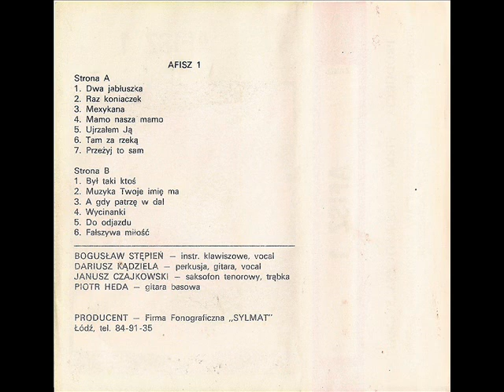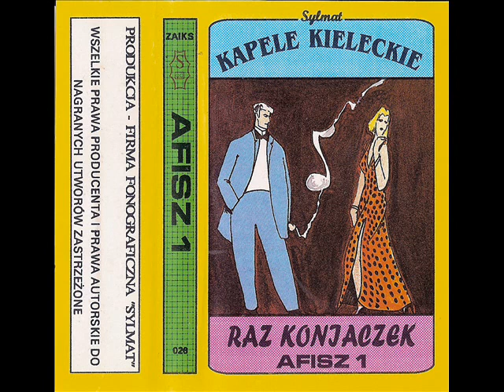Afisz - Ujrzałem ją [Afisz 1 (Raz Koniaczek) (Sylmat 26)] (Polska Biesiada) (Kapele Kieleckie)